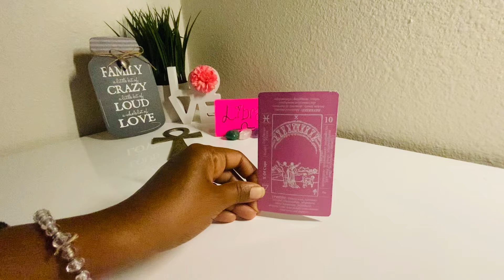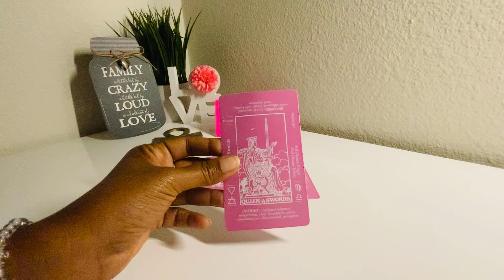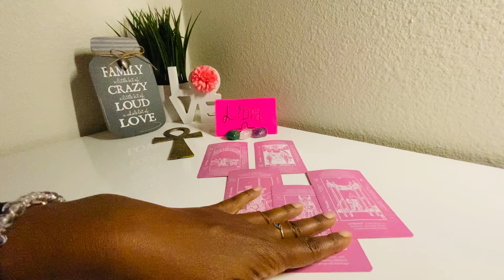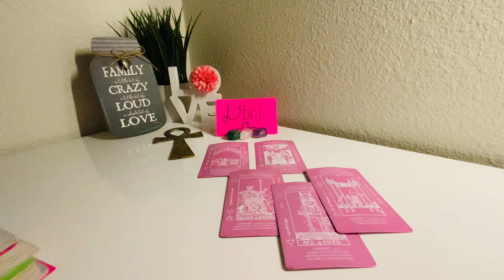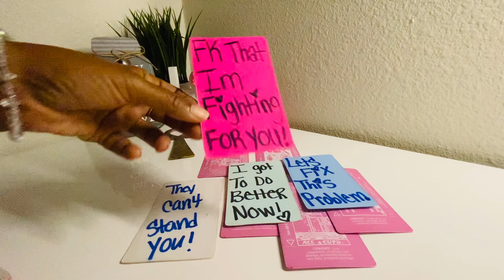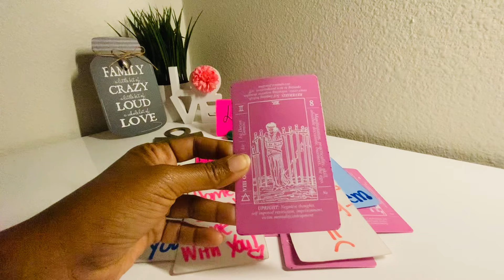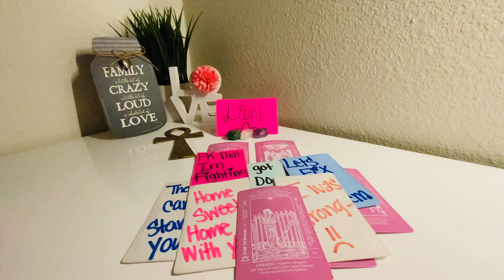LIBRA ♎️ OMG 😱 THEY ARE JEALOUS AND CANT 👀STAND ALL THE ATTENTION YOU GET FROM THEIR EX🤷🏽‍♀️OH WELL!